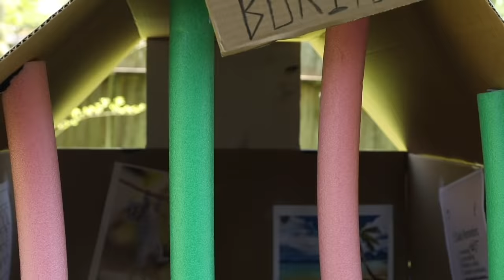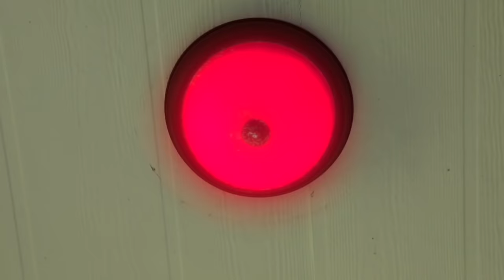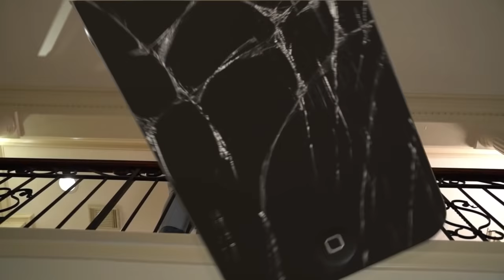Mission Impossible Spy Escape Mysteries! Summer Fun Compilation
😀😂 Mission Impossible Spy Escape Mysteries Compilation, Get Power Rings - SuperHeroKids

About SuperHeroKids:
A family team making movies together! Family Friendly, Epic action & comedy videos for the whole family! Use the SuperHeroKids Theme Song as your ringtone search "SuperHeroKids Theme" on the iTunes Store app!